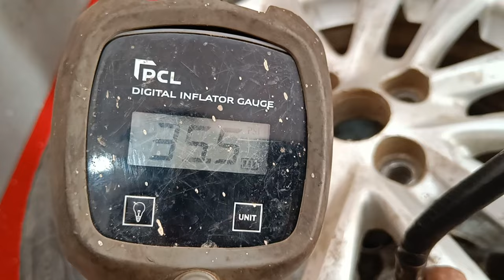Tyre Changing Machine Explain In Telugu | Sri Indra Tyre World | Proddatur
Tha Compleate Process of Tyre Changing With Machine , Sri Indra Tyre World (Tyres & Sarvice ), its Located in Proddatur (kadapa dist), Andhra pradesh